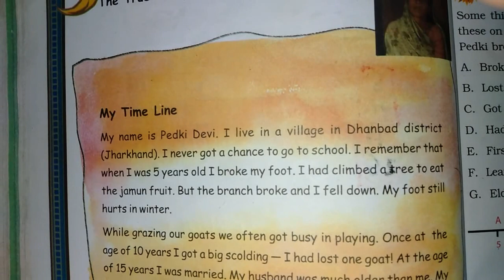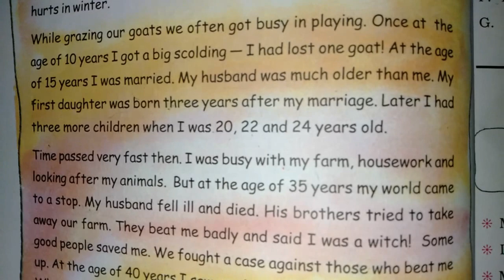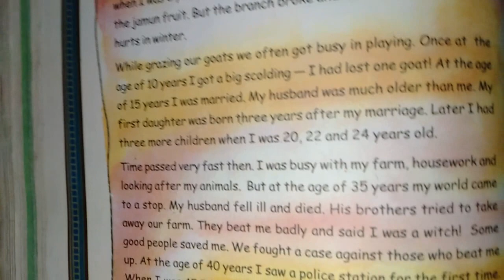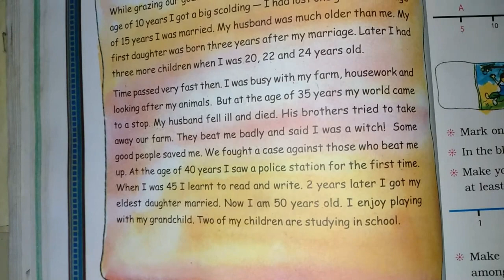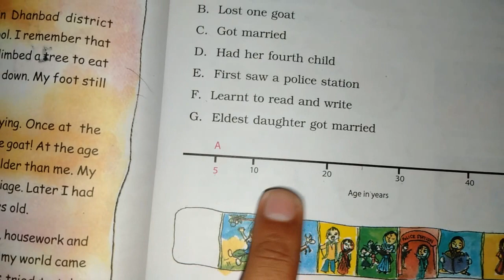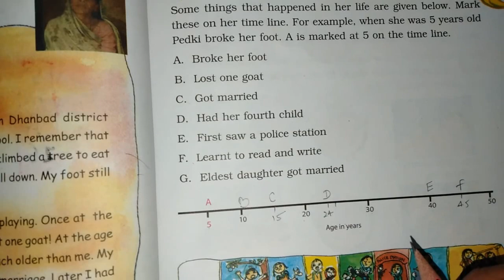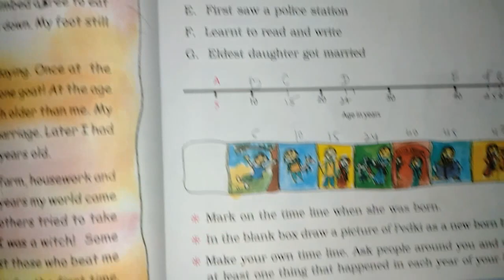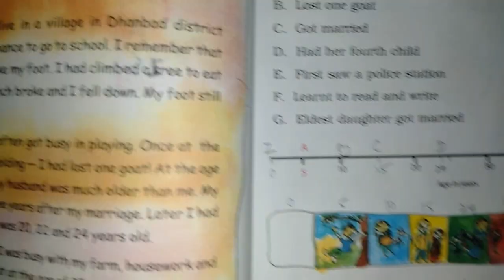Chapter 7 Time Goes On (Pedki Devi) | Grade 3 Mathematics | NCERT | CBSE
Solution of Page no. 108-109 (Math Magic Grade 3 NCERT)